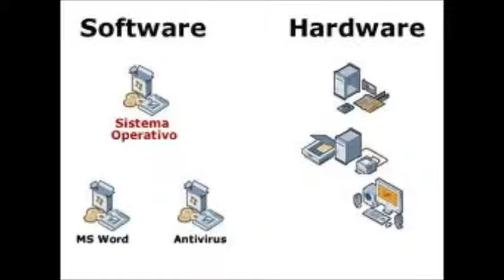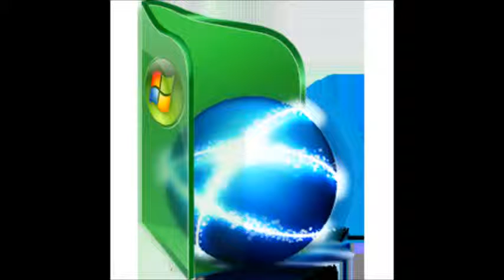Inf-1010 03 2013 15 Software Computadora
los tipos de software y los trabajos que realizen.